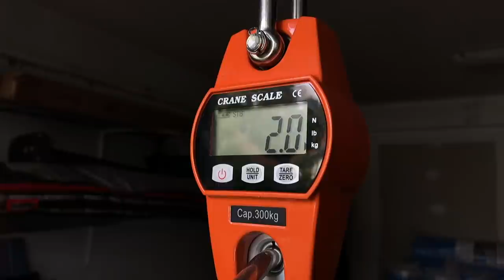WINGFOIL : TAKOON WING - LE TEST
On teste aujourd'hui la Wing Takoon en 4m (et un peu la 5 et 6m) ! Une aile simple et sans "chichis" mais fort efficace sur l'eau et distribuée en direct, à un prix hyper accessible. Comme d'habitude, on décortique ensemble cette aile à terre et sur l’eau sous tous ces aspects ! Merci à Vincent Hamon et Takoon d'avoir permis cette review 🙏 . Enjoy !

Des questions, des remarques, des compléments d'infos sur ce matos  ? on en parle dans les commentaires !